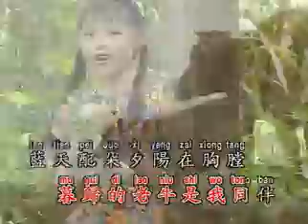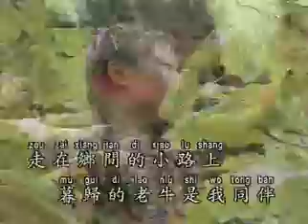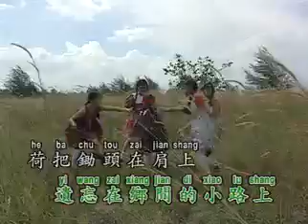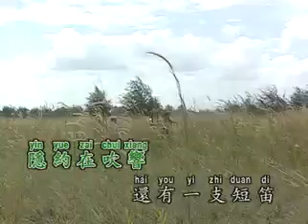乡间的小路 YouTube